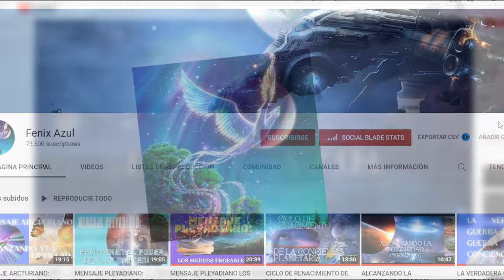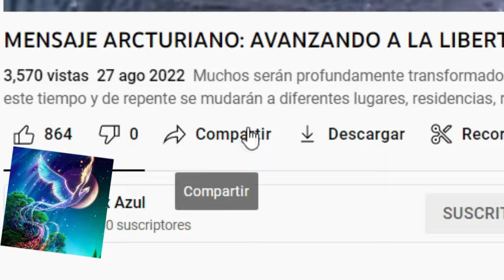MENSAJE ANDROMEDANO: LA CLAVE ESTÁ EN TU CORAZÓN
La vida es muy simple. Recibimos lo que hemos dado. Creo que todos somos responsables de todas las experiencias de nuestra vida, de las mejores y de las peores.
Todos los pensamientos que tenemos van creando nuestro futuro. Cada uno de nosotros se crea su propia experiencia con las cosas que piensa y las palabras que dice.
Las creencias son ideas y pensamientos que aceptamos como verdades. Lo que pensamos de nosotros mismos y del mundo se hace verdad para nosotros. Aquello que decidimos creer puede expandir y enriquecer nuestro mundo. Cada día puede ser una experiencia emocionante, jubilosa y llena de esperanza, pero también puede dejarnos un saldo de tristeza, limitación y dolor.
Dos personas que vivan en el mismo ambiente, en las mismas circunstancias, pueden percibir la vida de manera muy diferente. ¿Qué es lo que puede llevarnos de uno a otro de esos mundos?
Sean cuales fueren las creencias que tengas sobre ti mismo y sobre el mundo, recuerda que sólo son pensamientos, ideas, y que las ideas se pueden cambiar.
Nuestro subconsciente acepta todo aquello que decidimos creer. El Poder Universal jamás nos juzga ni nos critica. Se limita a aceptarnos por nuestro propio valor. Si tienes una creencia que te limita, esa creencia llegará a ser tu verdad.
Si crees que eres demasiado bajo, demasiado gorda, demasiado alto, demasiado lista (o no lo suficiente), demasiado rico o demasiado pobre, o que eres incapaz de relacionarte con la gente, entonces esas creencias llegarán a ser tu verdad.
Recuerda que estamos hablando de pensamientos, y que los pensamientos se pueden cambiar. Nuestras opciones respecto de lo que pensamos son ilimitadas, y el momento del poder es siempre este momento, el presente.